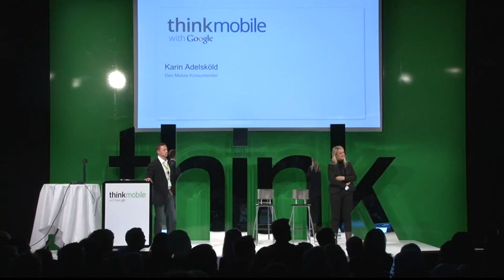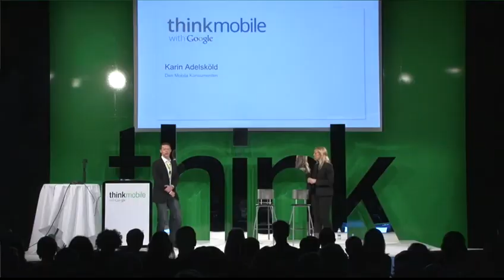Karin Adelskold Part 4